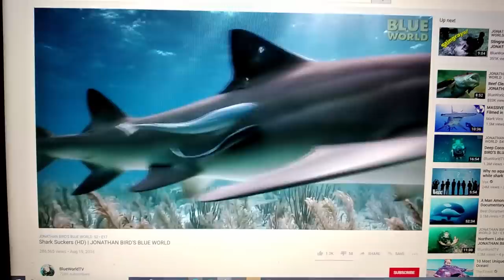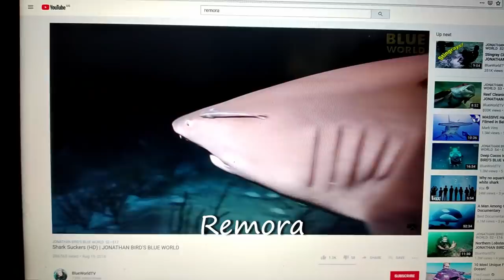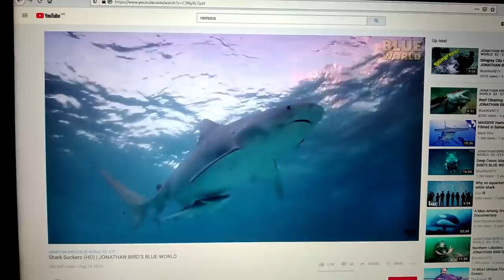Voila une vraie leçon de vie #265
La Rmora Strategique ou pas voila une vraie leçon de vie.